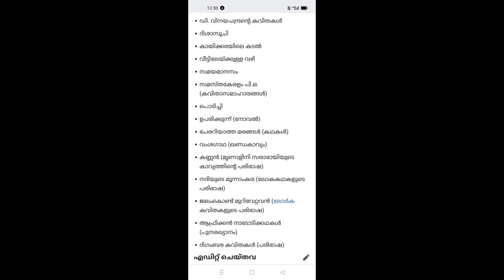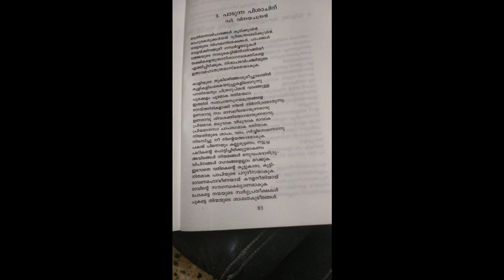പാടുന്ന പിശാചിന് - പരീക്ഷാ സഹായി B.Com: 1 Sem Like, comments..please..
D. VINAYA chandran: കവിതകൾ
കവിതാ സംഗ്രഹം